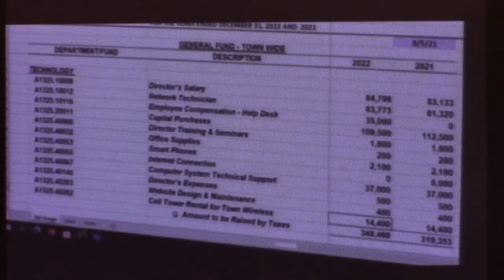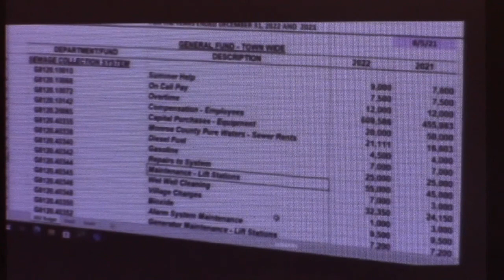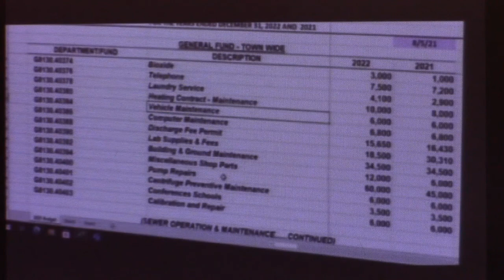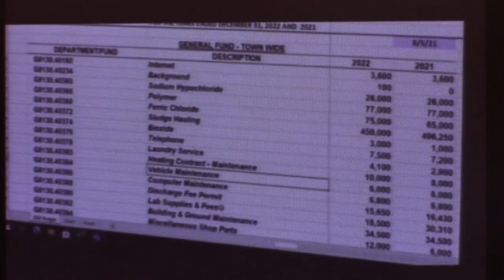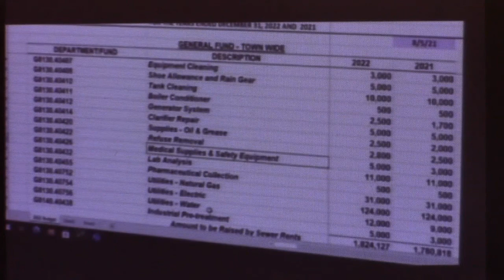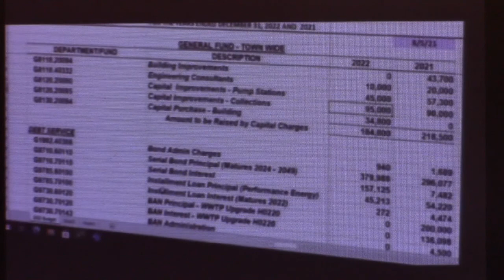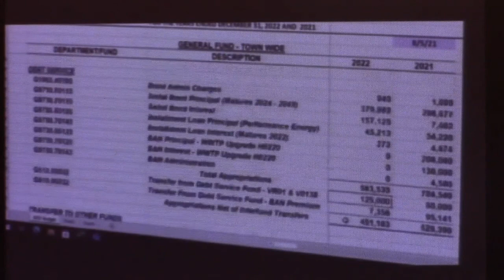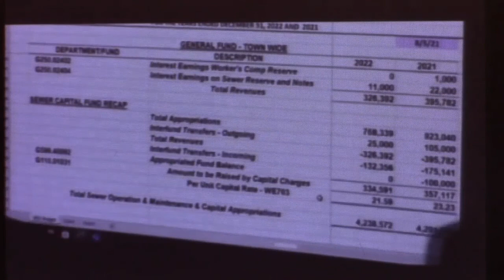21 08 05 Webster Town Board Workshop Meeting - Sewer Budget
The Sewer Department budget was presented at the August 5, 2021 Town Board Meeting.